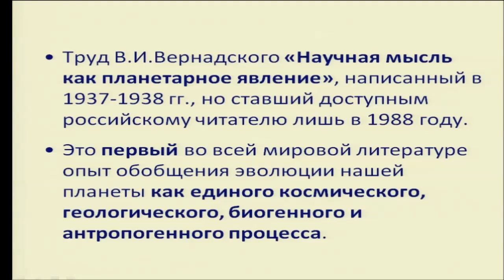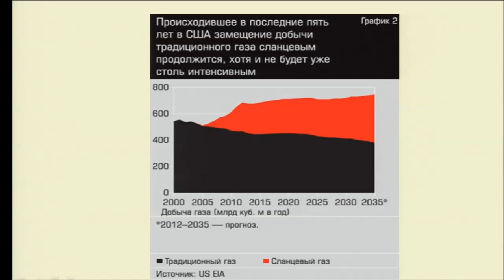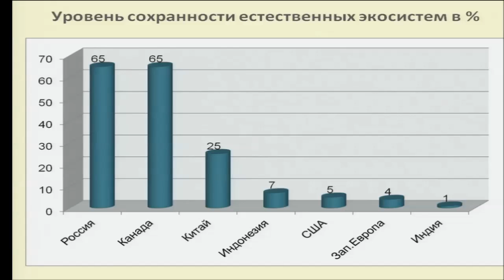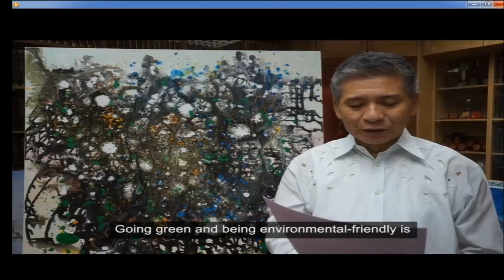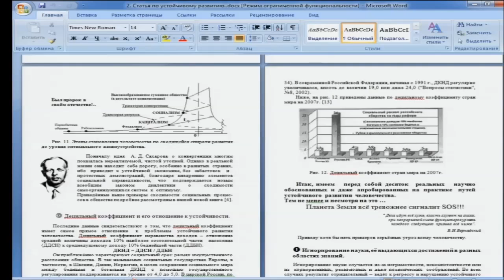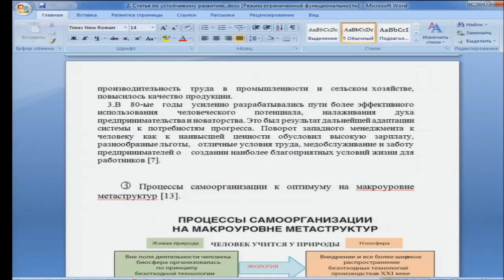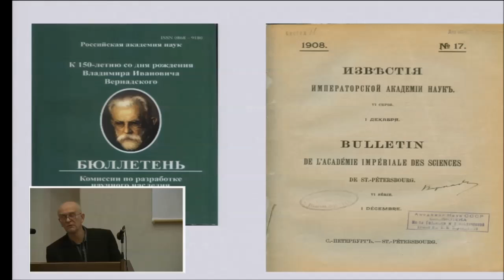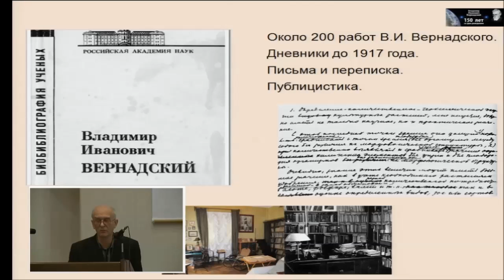全球文明第四届世界大会 2013年12月3-5日 莫斯科 5 session